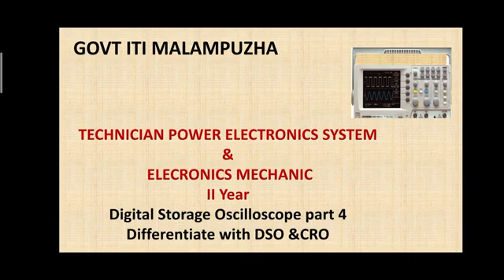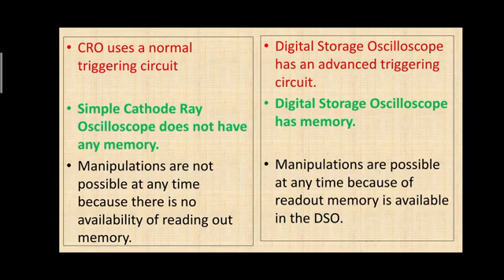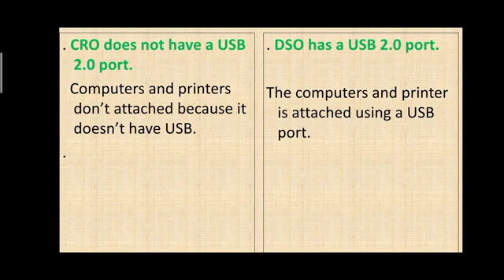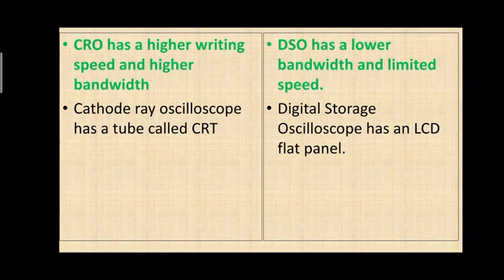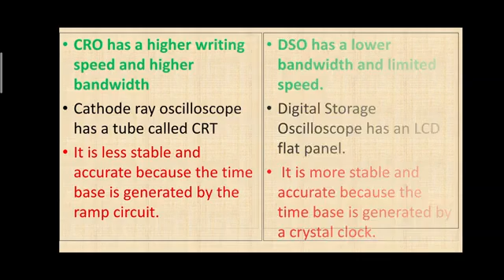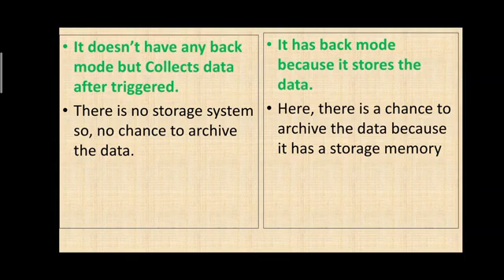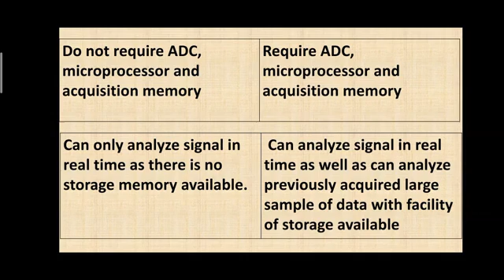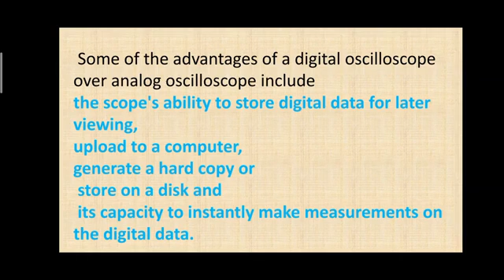DSO Part 4 for TPES & EMECH II YEAR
malayalam class on difference between DSO and CRO